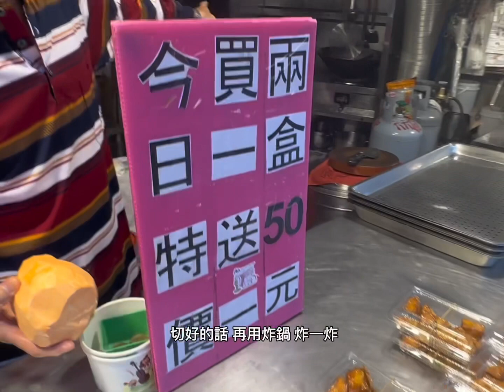銅牌 2023全國大觀盃金6之旅 1080p